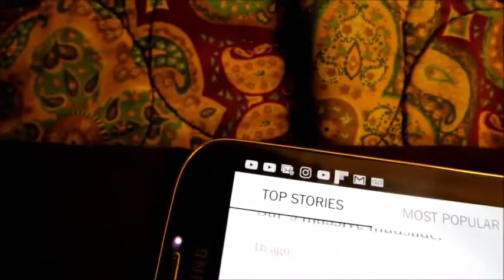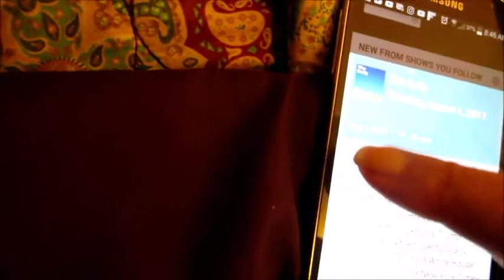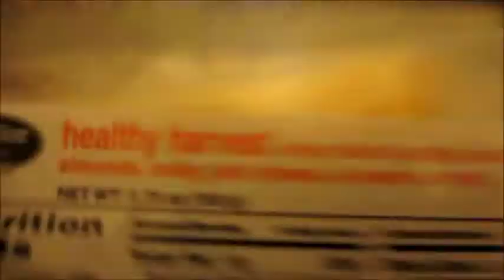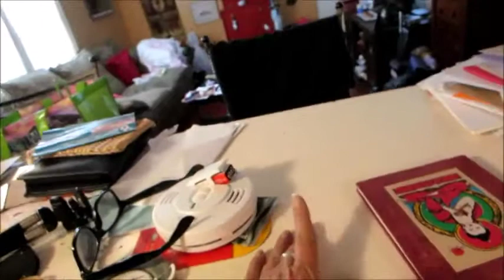VEDA Day 4, 2017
Just not a great day for me.

XOXO,
Claudee

Jewlery I love and recommend!!!
Plus always support our fellow You Tubers.

The Oh Carol Show
FABULOUS WOMEN ON YOUTUBE?